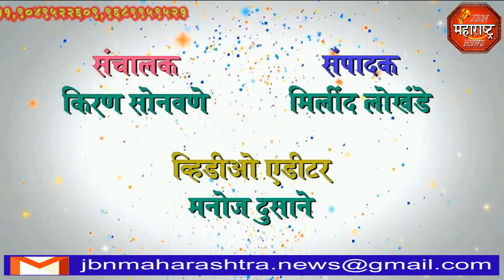jbn maharashtra news jalgaon